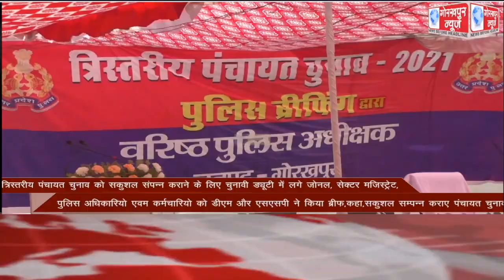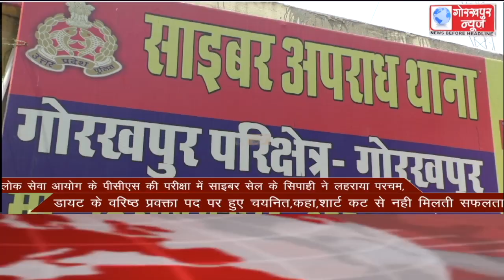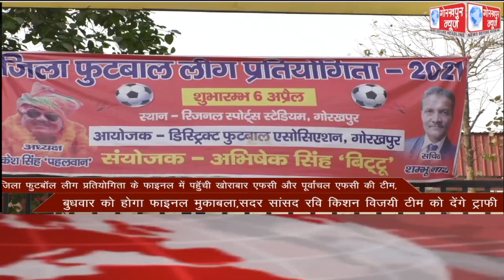GORAKHPUR NEWS Headlines 13-04-2021